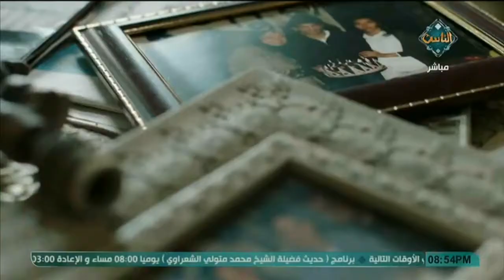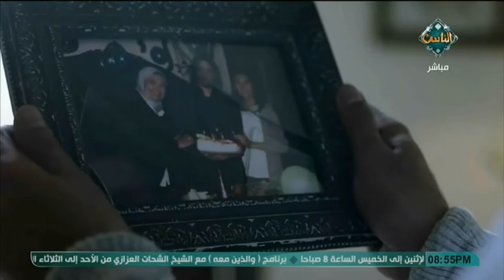أقوى من المخدرات مع نشوى الحوفي (حلقة كاملة) | تحياتي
أقوى من المخدرات مع نشوى الحوفي